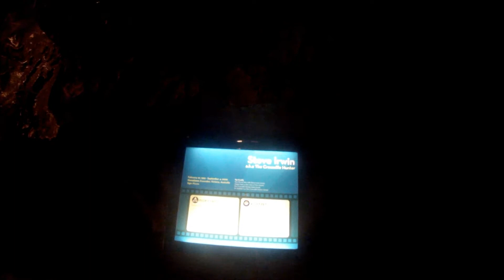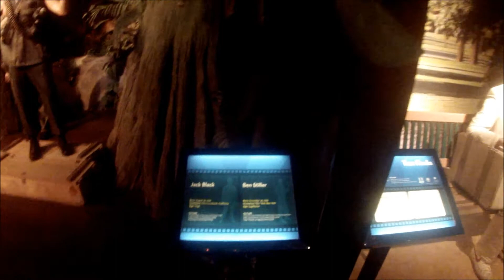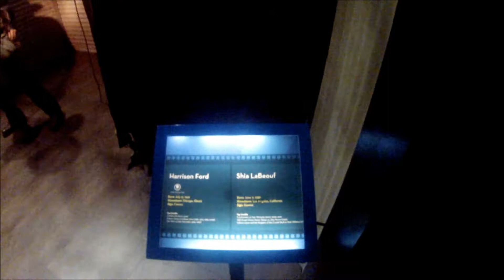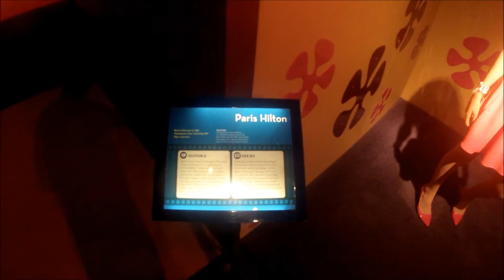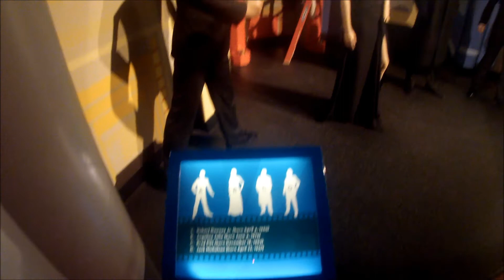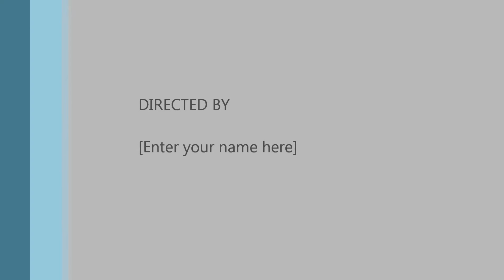Wax Museum Hollywood